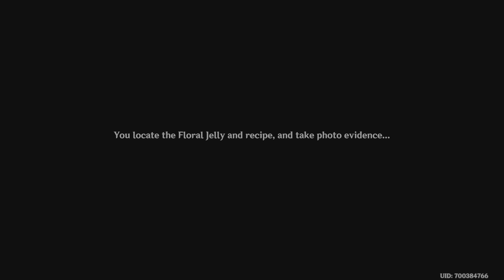Genshin Impact Pokemon Mesterré vállás